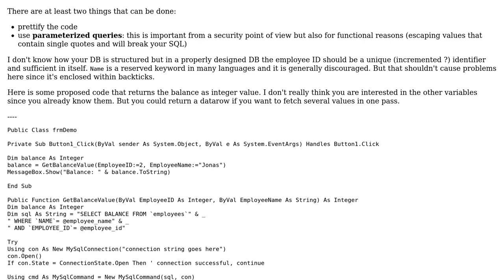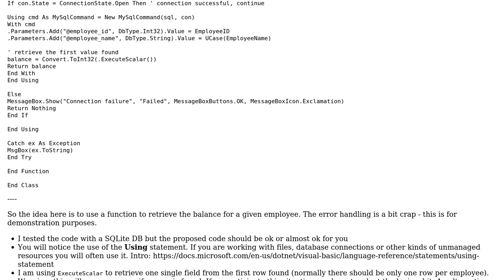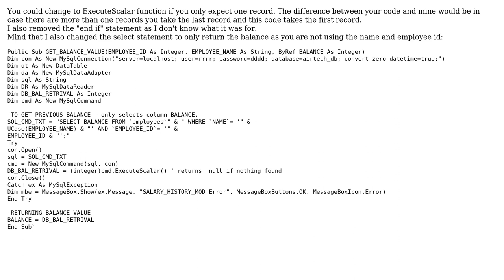Code Review: Returning employee balances (2 Solutions!!)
Code Review: Returning employee balances

With thanks & praise to God, and with thanks to the many people who have made this project possible! | Content (except music & images) licensed under CC BY-SA | Music | Images & others | With thanks to user Uwe Hafner user Mast user Anonymous user Adil Numan and the Stack Exchange Network Trademarks are property of their respective owners. You are responsible for your own actions.